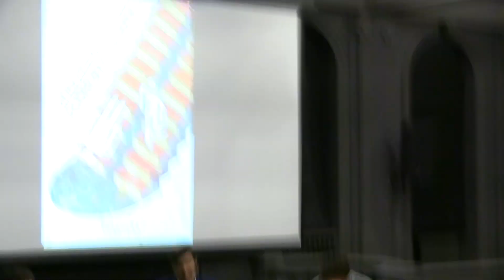Tribina Razotkrivanje s Dinom Pešutom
Na tribini Razotkrivanje u ponedjeljak 16. travnja 2018 u 19 sati u dvorani Müller kina Europa u Zagrebu (Varšavska 3) predstavili smo roman Dine Pešuta "Poderana koljena".
Razgovor s Dinom Pešutom vodio je urednik Seid Serdarević.

"Poderana koljena" roman je o današnjem trenutku, o milenijskoj generaciji koja ima sve, a zapravo nema ništa, o svijetu koji se mijenja pred našim očima, a ne možemo ga shvatiti, o odrastanju i ljubavi, o slavi i njezinoj prolaznosti u vremenu društvenih mreža i interneta. Dino Pešut u svome romanesknom prvijencu pokazuje svu raskoš svoga spisateljskog talenta, već dokazanog brojnim nagrađenim dramama, a njegov Dane Draženović, snažan i ranjiv istovremeno, istinski je antijunak našega doba.